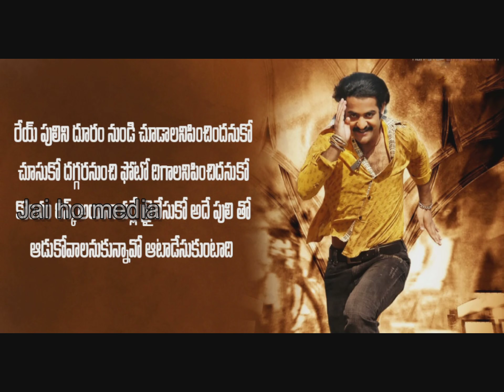Total Journey In Single Video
Junior NTR has completed 18 years in the industry.
The year has been a mixed one for the actor.
While Aravindha Sametha was a huge blockbuster, he suffered the loss of his father in a tragic road accident.
 He is now busy with SS Rajamouli's period boxing drama, RRR, the mahurat of which happened on November 11.

                              Junior NTR has emerged as one of the best mass actors in recent times in the Telugu film industry with hits like Jai Lava Kusa and Temper.

 He began his career as a child artiste in Ramayanam, a film that bagged many awards. In his long career, Jr NTR has seen many ups and downs. He started off as a youth hero with films like Aadi, Naaga and Simhadri.

 Post SS Rajamouli's Simhadri he began experimenting with the faction genre. However, his career saw a huge lull post that. He made a comeback with Rakhi in 2006 and his career got rejuvenated post that.

Today, he is a top star and his fans have made 18yrsofTorchBearerNTR trend and how..